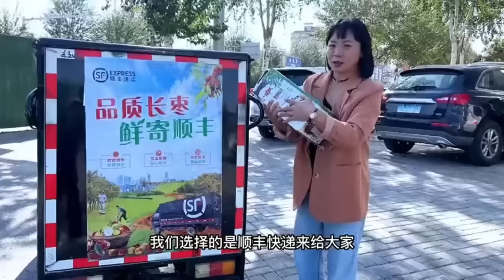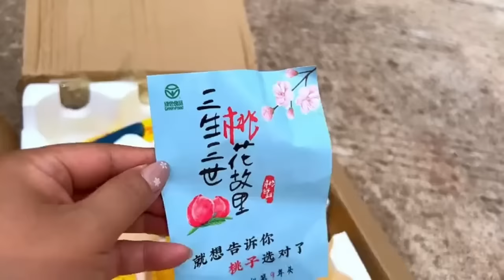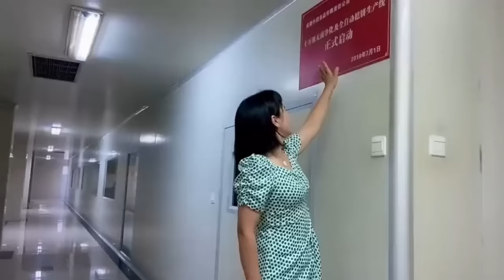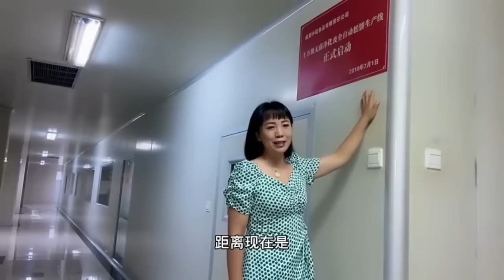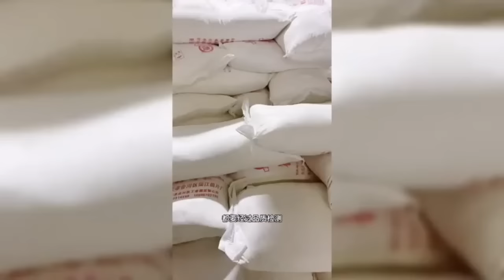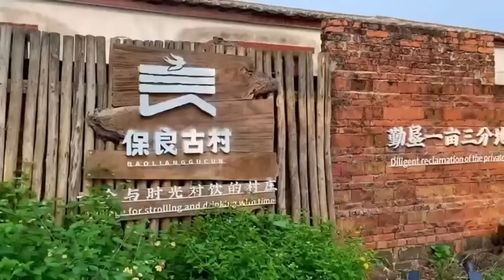玉米面这样做出来，比面包还香，美味营养还简单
任何食物都是大自然的馈赠, 是有灵魂的, 宁夏灵武长枣是新鲜吃的，正采摘中，脆甜又可口